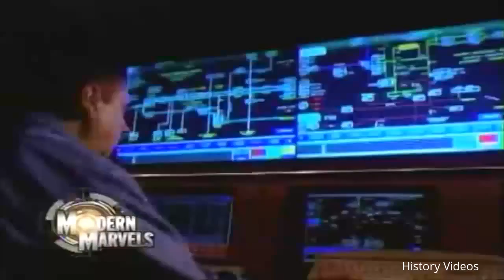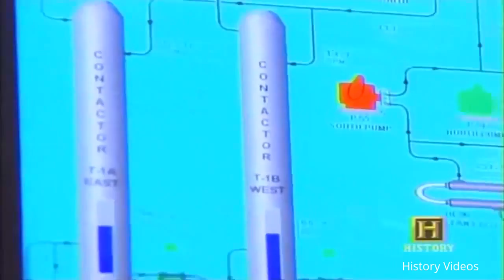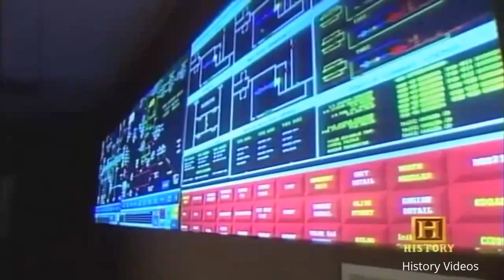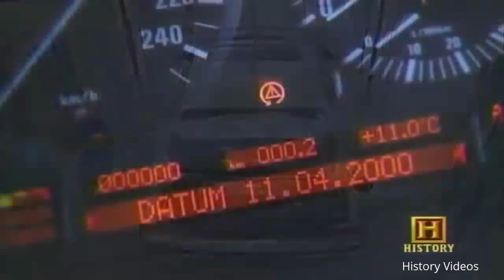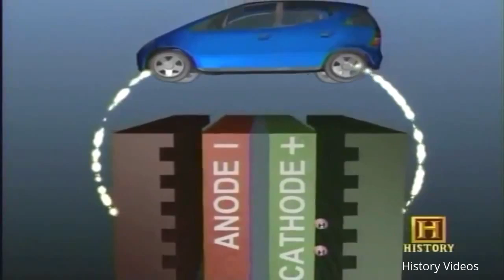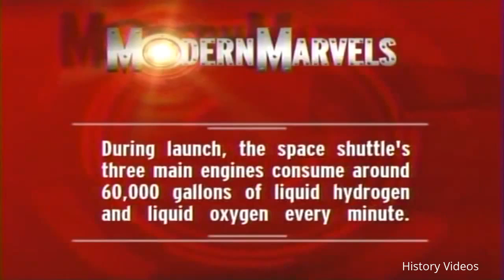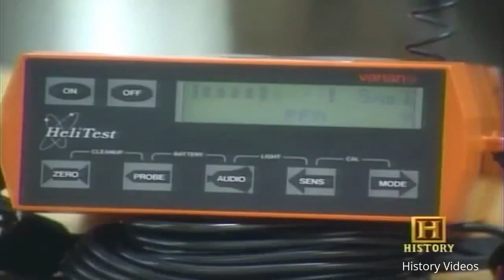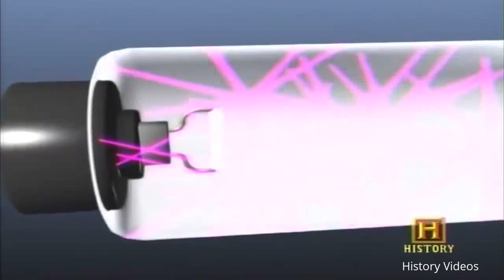Know The Drill - The Truth About Natural Gas Documentary HD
Know The Drill  - The Truth About Natural Gas Documentary  Know The Drill  - The Truth About Natural Gas Documentary  military y 1080p National TED  Geographic 2015 education military war II dogfight talk universe ufo alien earth animal  history discovery animal , serial killer 48 hours Full new HD area 51